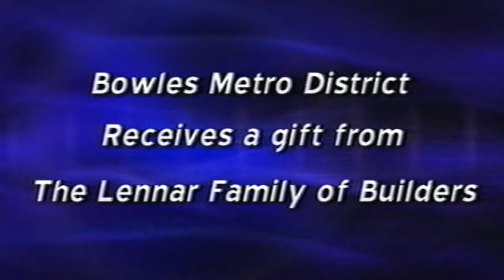A life once lived: Denver Lennar Home-builders work with Francesca on donating tree for habitat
A life once lived: Denver Lennar Homebuilders had to cut down a 100 year old tree for their community development. I asked them to work with my BOD to get the tree carried over in large pieces for My ISTHMUS NATURE LEARNING PARK & GARDENS. The park Francesca designed and fund raised over a 1/2 million dollars for.
My life before being stolen by ME/CFS.